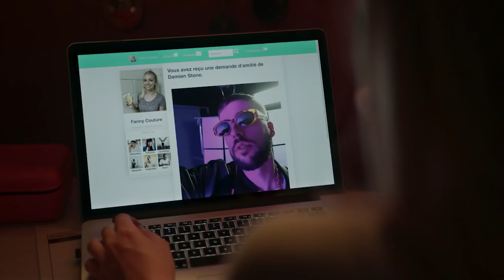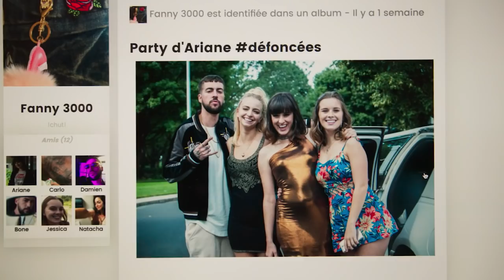Fugueuse - Capsule personnage - Fanny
Fanny: Adolescente passionnée par la danse, son emploi au salaire minimum ne lui permet pas d’accéder à ses rêves. Lorsqu’elle rencontre Damien, tout devient possible! Fugueuse en intégralité et en rafale sur